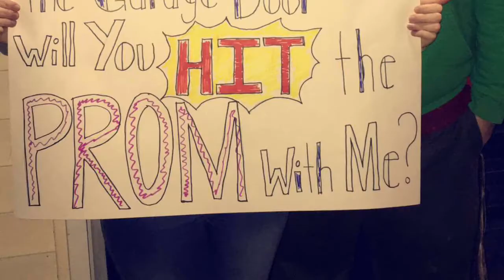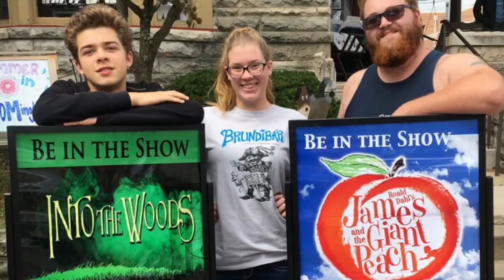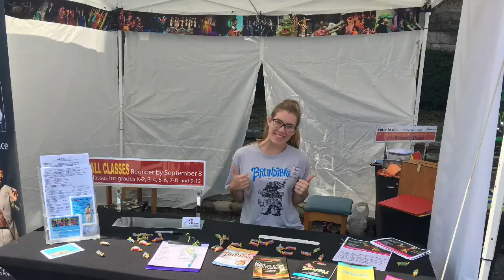My Dedication to 2017 By Susan Harris